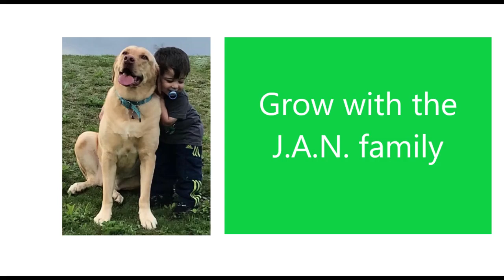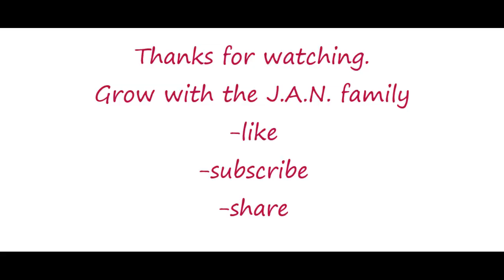Dear Comrade / Tamil Trailer / Vijay Deverakonda / Americans Reaction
This one is in Tamil, we will upload Telugu version soon. Enjoy.